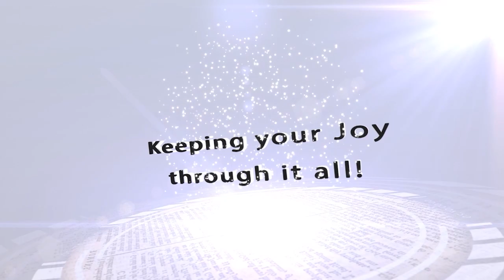Waiting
Rev Sue & Rev Beth